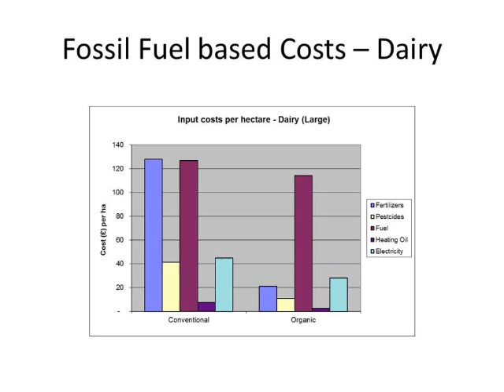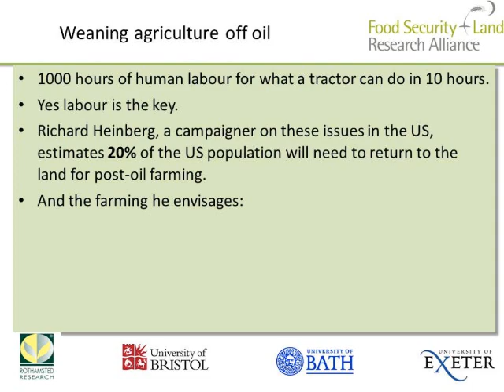Fossil Fuel Free Farming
Michael Winter